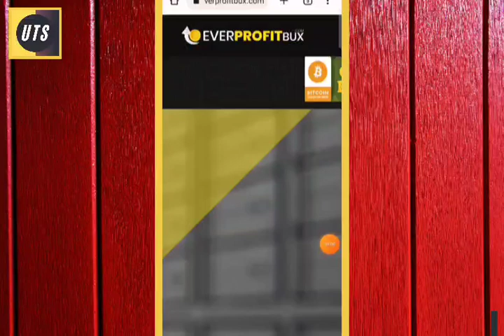Everprofitbux Payment Proof || Everprofitbux Real OR Fake